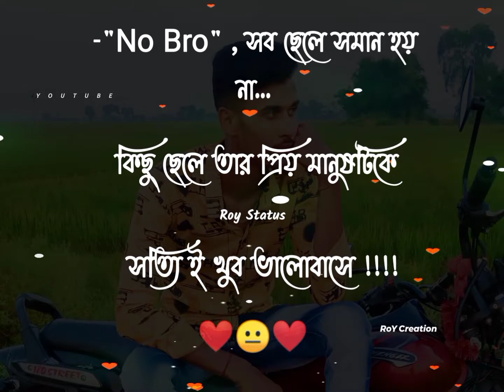Bengali_Sad_Status_||_Bengali_Sad_Shayari_||_WhatsApp_Status_||_Facebook_Status_||_RoY_Creation_